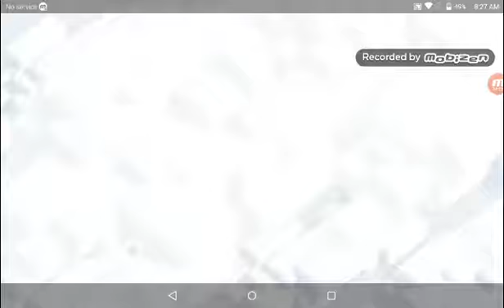Clash of Clans ep 2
Comment #3 if want ep 3